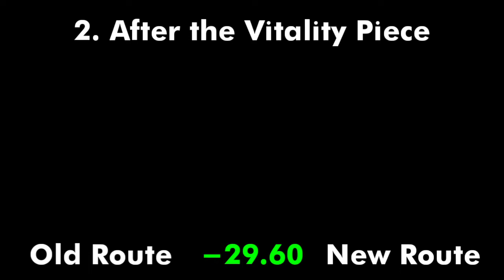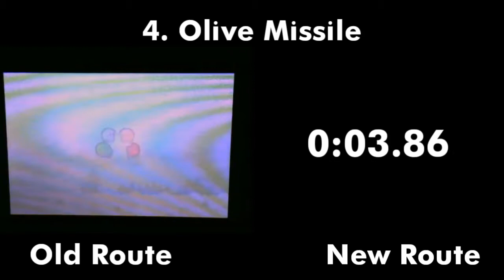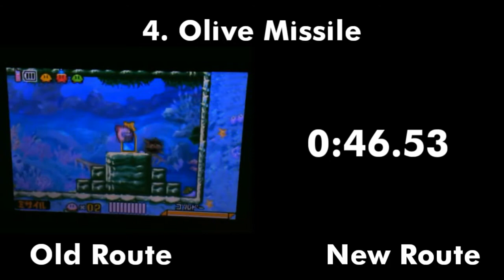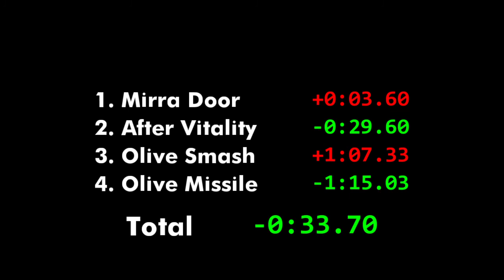100% Olive Ocean route comparison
Footage courtesy of Demolition14141, blame him for the webcam gameplay

Time to get some free PR points